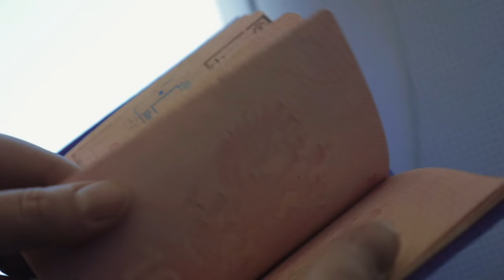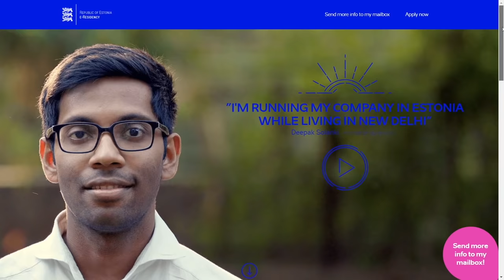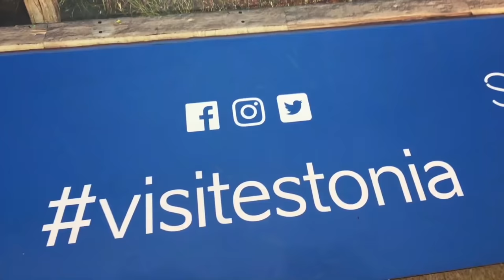Digital Nomad Visas EXPLAINED: The Best (and Worst) Remote Work and Travel Permits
Which countries' digital nomad visa and remote work permits are worth applying for and which ones should you skip? Find out in this video. And for more countries you can live and work in, check out the Digital Nomad Visa Database

00:00 Intro: Digital Nomad and Remote Work Visas
00:44 What is a Digital Nomad Visa and what is it NOT?
2:30 Barbados Digital Nomad Visa
4:30 Estonia
7:08 Georgia
9:08 Antigua & Barbuda
11:01 Bermuda
12:00 Croatia
13:01 Dubai Remote Work Program
15:19 Iceland
18:20 Cayman Islands
20:09 Anguilla
21:00 Mauritius

👱🏻‍♀️ About: Kristin Wilson is a digital nomad, online entrepreneur, and expat relocation consultant who has lived, worked, or traveled in 60 countries over the last 15+ years. In the past decade, she has helped 1,000's of people move abroad or travel full-time while working remotely.

Kristin is also a writer, public speaker, podcaster, and TV host who has been featured on The Today Show, HGTV's House Hunters International, Huffpost, Bloomberg Businessweek, The New York Times, Business Insider, ESPN, and more.

➡️ Download Free Remote Work and Travel Resources for Help Becoming a Digital Nomad

💙 Join Kristin's Facebook group for travel enthusiasts and aspiring digital nomads

NOTE: This video is for informational and entertainment purposes only and is not individual consulting or advice. Global travel restrictions and advisories change frequently. Please consult the relevant authorities such as your local government, airline, embassy, consulate, and/or tourism providers before booking international travel or applying for a work permit or work and travel visa.